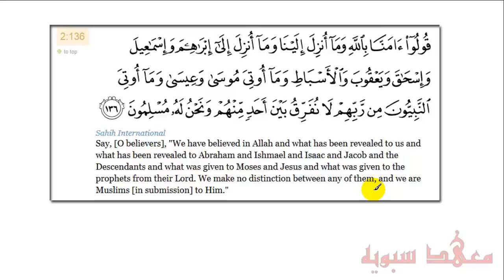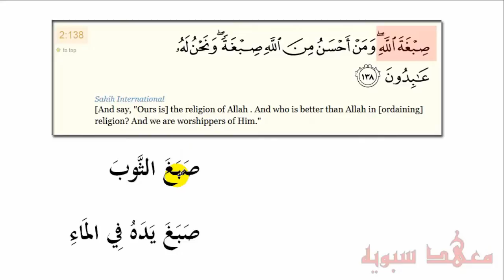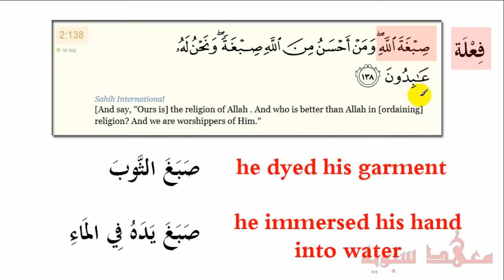Explaining "Sibghata Allah" in Quran 2:138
In Surat Al Baqarah Ayah 138, it uses the term Sibghata Allah. I have seen translations like  "the coloring of Allah". Can you please explain this?